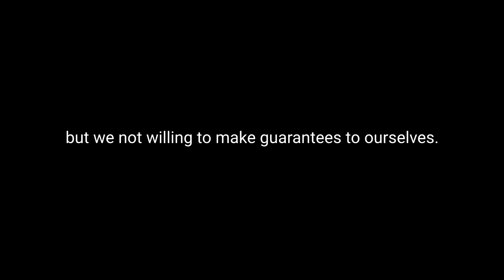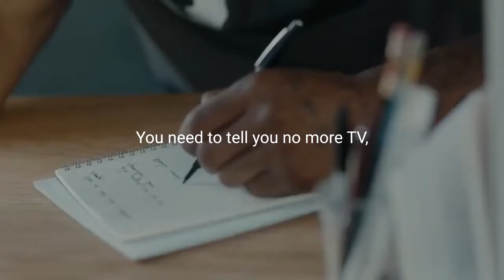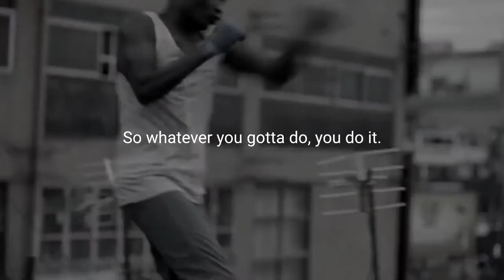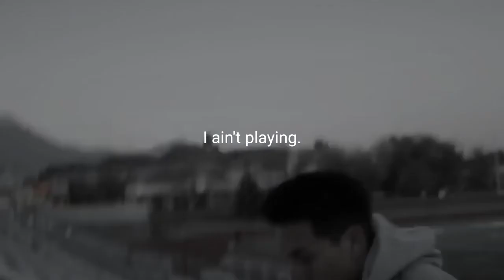TAKE RESPONSIBILITY FOR YOUR LIFE - Best Motivational Video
It is absolutely essential you take responsibility for your life if you wish to attain any level of success. The average tend to complain and blame everyone and anything for the reasons they are not where they want to be, where as the successful, who may have had a tougher road, chose to FIGHT BACK, chose to NEVER GIVE UP and to take full responsibility for all the circumstances that arrive. Good and bad. This does not mean allowing ANYONE to walk over you, it means you push past "circumstances" and create your own reality, your own success REGARDLESS of "what happens".

Listen to this everyday for motivation to achieve your dreams and be successful!

Spoken by:

Eric Thomas

Motivercity - only the best motivational speeches are posted on this channel to inspire and motivate you!

The best gratitude for me will be if you put a like, make a repost of this video and write a comment under the video. Thank you very much for viewing!